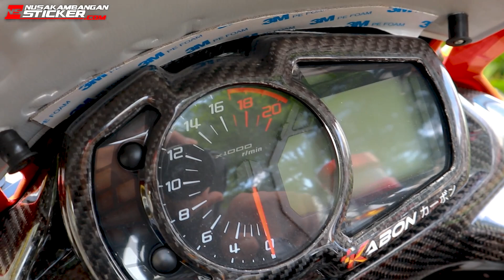ZX25R LIVERY REPSOL KEREN, KAWASAKI RASA HONDA